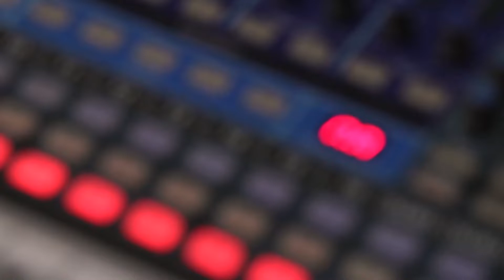Taylor Shae - Holding On - LIVE@LUNCH on KRFC RadioVision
LIVE@LUNCH presents:

Taylor Shae

Thanks for tuning into LIVE@LUNCH!